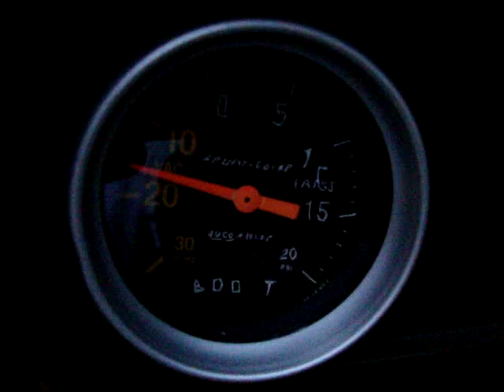1982 toyota starlet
forsale 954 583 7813 or 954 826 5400